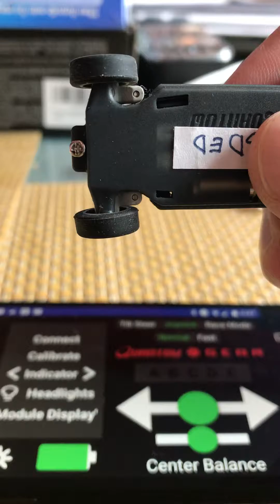QuantowGear RC car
Will not turn left